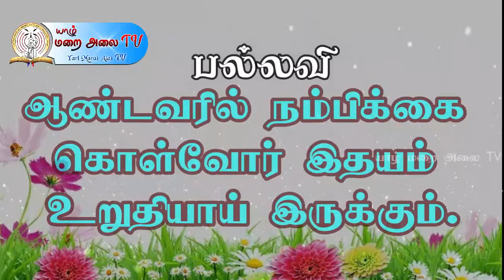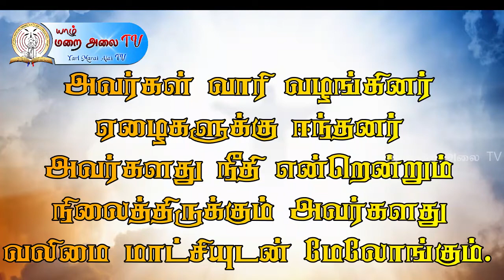இன்றைய திருப்பாடல் - 01.06.2021 PSALM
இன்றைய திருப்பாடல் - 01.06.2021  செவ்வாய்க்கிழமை